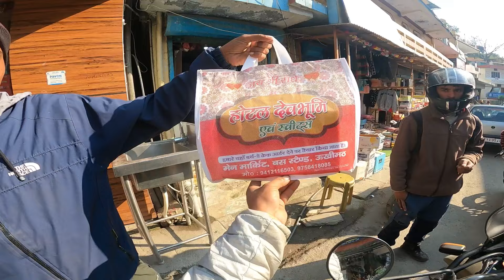दोस्तों के साथ मनाया बर्थडे |Birthday celebration 🍾 || ￼Sj family vlog | Sujan negi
Uttarakhandi lifestyle vlog
Pahadi khana
Uttarakhandi khana
The teast of pahadi food
The teast of Uttarakhandi food
Mountain lifestyle video
Uttarakhandi mountain village
Mountain lifestyle video
Village life
Pahadi life
Village food video
Village food recipe video
Full food recipe video
पहाड़ी राजमाचावल
Chopta valley
Tungnath chopta track
Pahadi mehandi
Uttarakhandi wedding
Triyuginarayan video
Chopta valley trek
पहाड़ो में बर्फबारी

Product
 I Phone13
GoPro 9 black
Nikon camera

Nikon D850
Nikon z50

Drone mavic air 2 platinum

Lens-70/300 , 50mm,
Videos shoot -